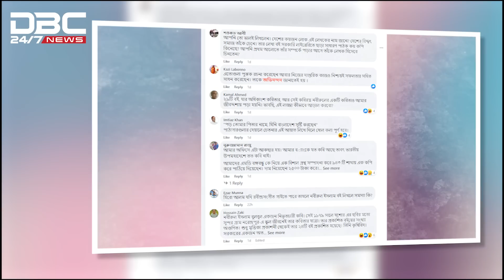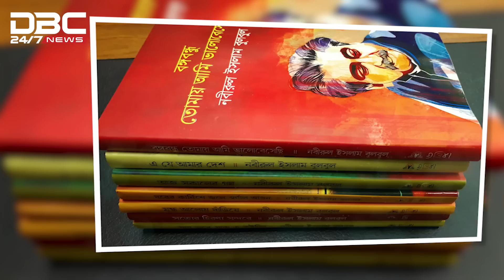কবিতার নাম ‘শ্যালিকা’ | DBC News Special